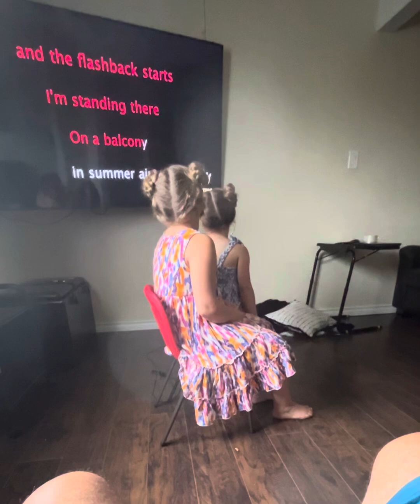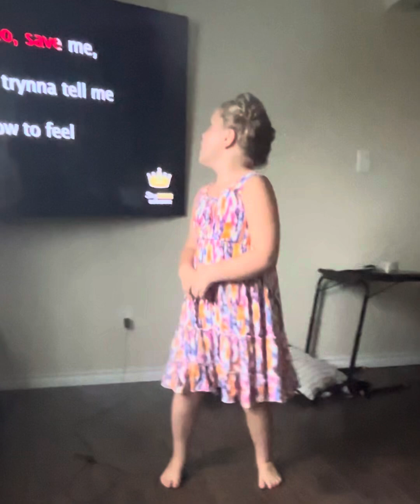July 16, 2024